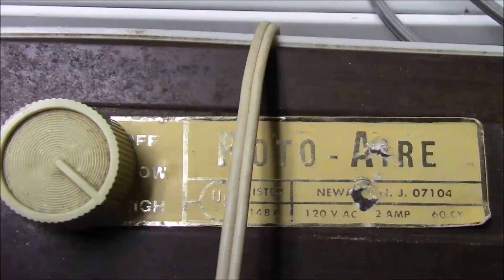Driving The Volkswagen Back Home